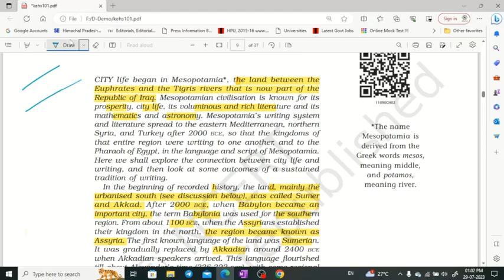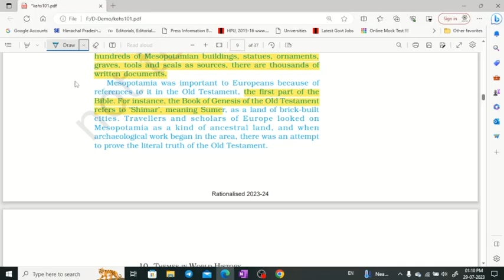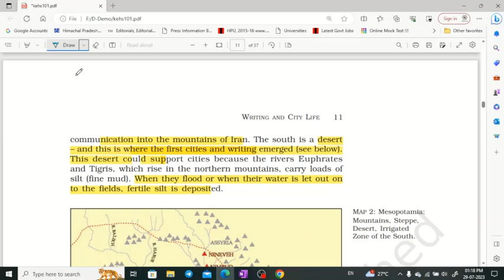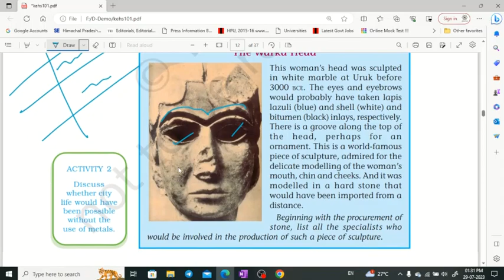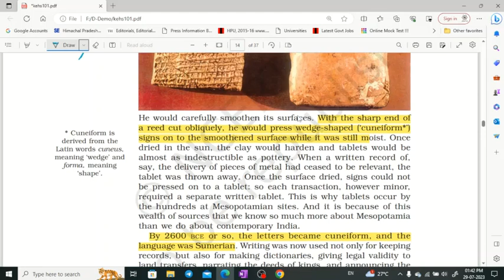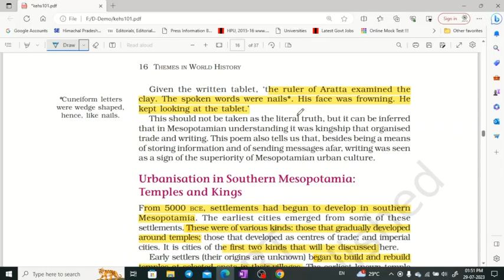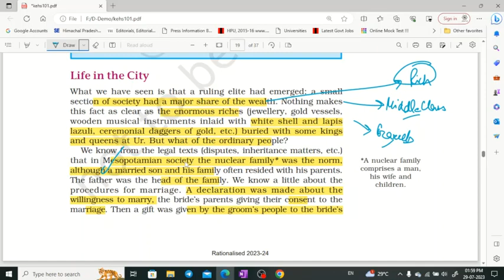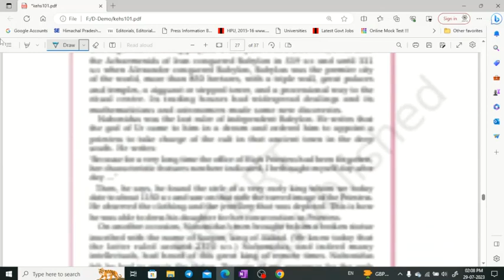NCERT class 11 History part 1 for UPSC, CSE, UKPSC, HPAS by Shom's IAS